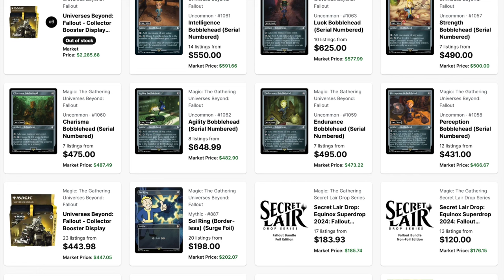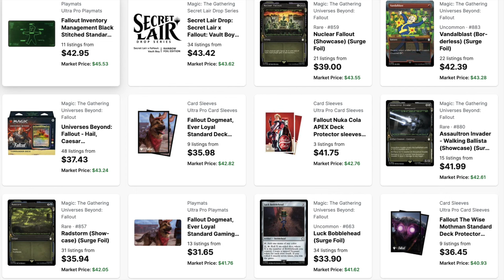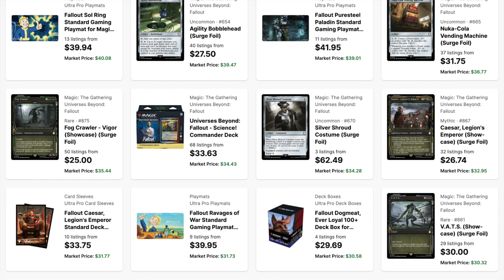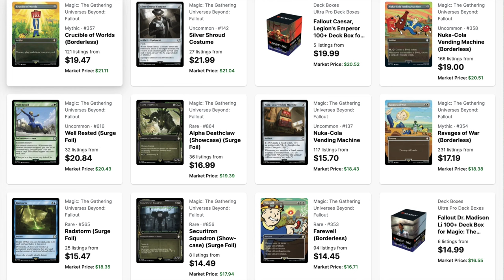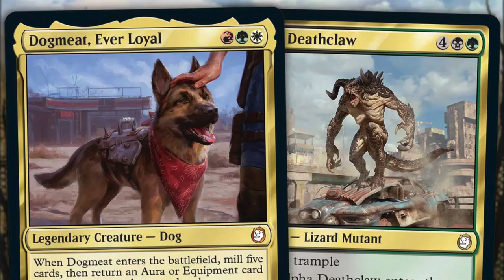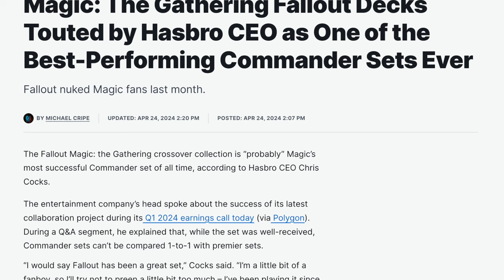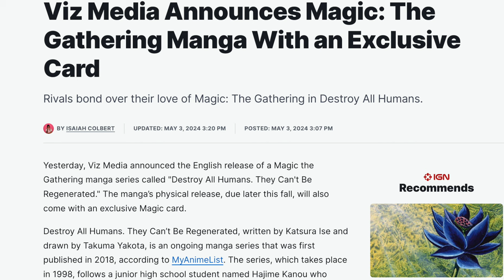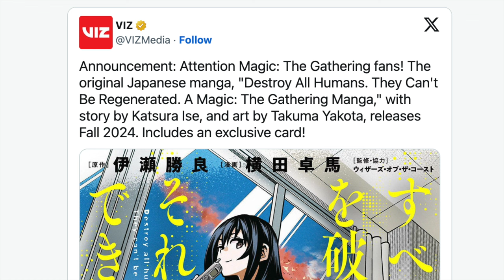IP Lawyer on Magic the Gathering Saved by Licensing & Universe Beyond